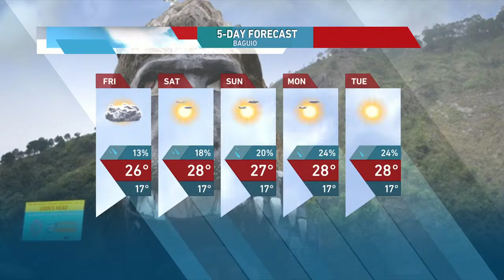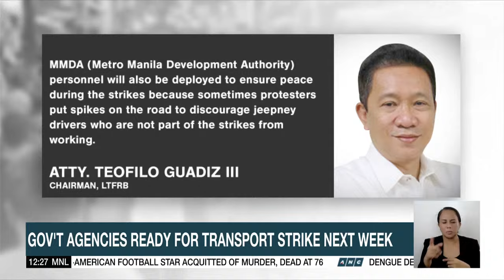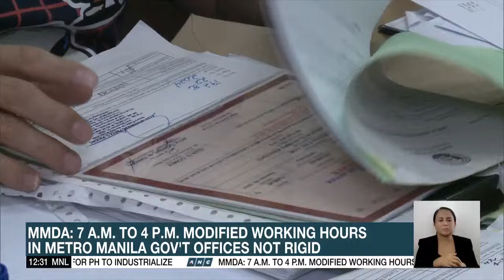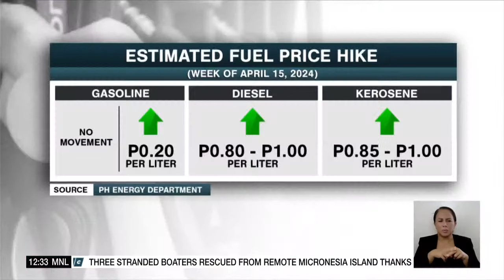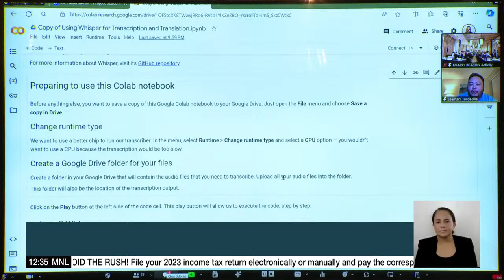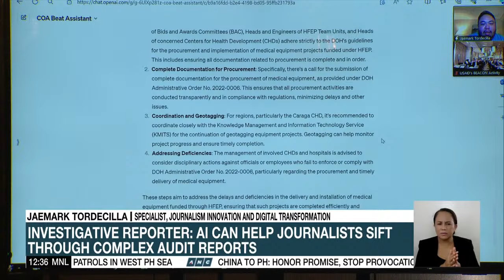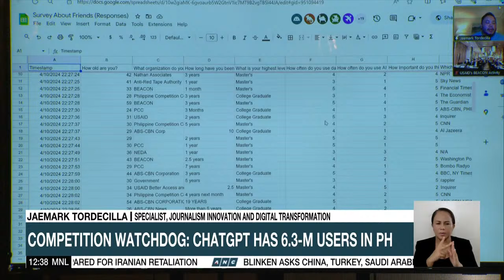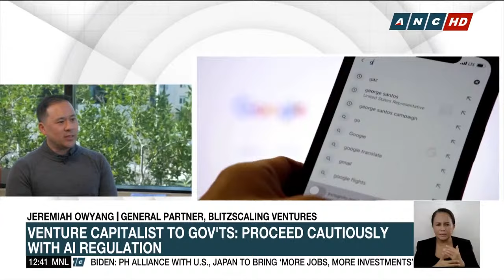Dateline Philippines | ANC (12 April 2024)